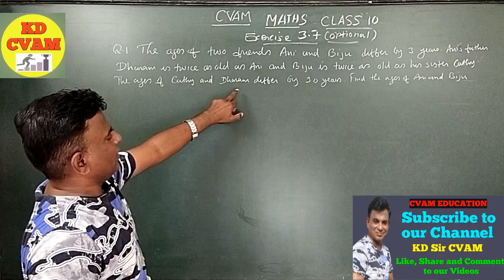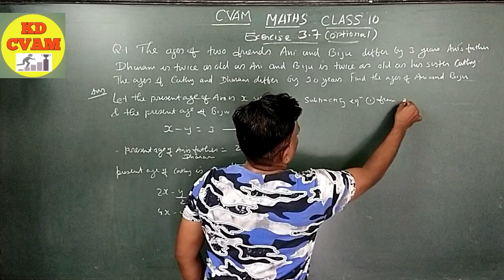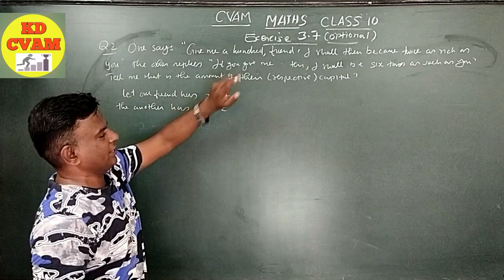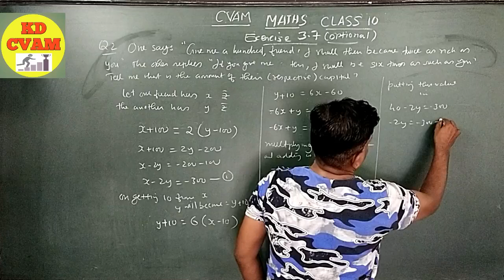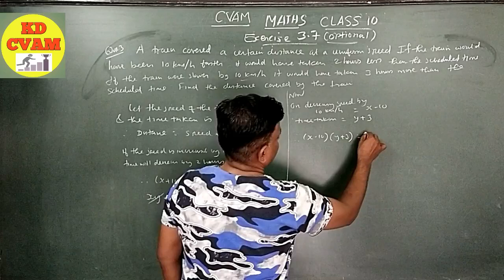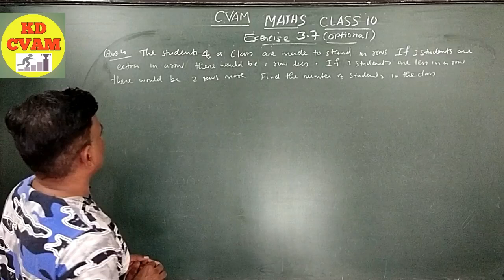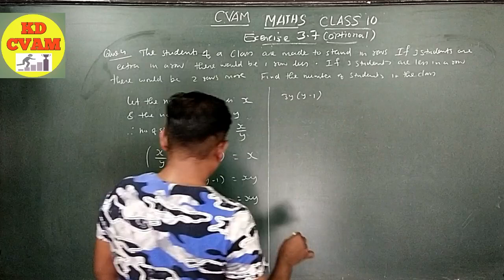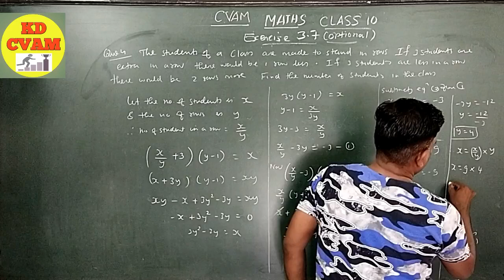Chapter 3 /Exercise 3 .7/ Que 1, 2, 3 & 4/Maths/Class 10/KD CVAM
Chapter 3
Exercise 3 .7
Que 1, 2, 3 & 4
Class 10
KD CVAM
Chapter 3
std 10
Class 10
class 10 maths chapter 3 exercise 3.7 ncert solutions
mathematics analysis
elimination method
concept clearing
concept clearing in hindi

Chapter 3 /Exercise 3.7/Pair Of  Linear Equations in Two Variables /NCERT/CBSE/KD CVAM

Chapter 3 Pair Of  Linear Equations in Two Variables / Intro and Ex 3 .7/NCERT/CBSE/KD Sir

Graphically showed on Green Board so as to get idea of solving the sums and the diagram.

Plz do not try graph on a rough book, always make it on a graph paper.

Making table for linear equations, Intersecting lines, parallel lines and coinciding lines

For other videos plz visit KD CVAM channel

thanku for watchng

regards

KD Sir
CVAM Education